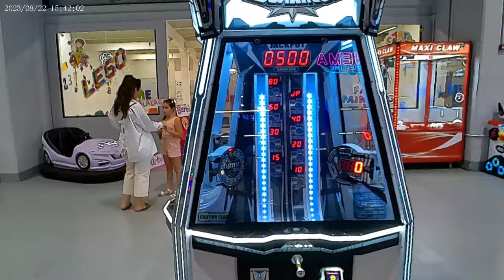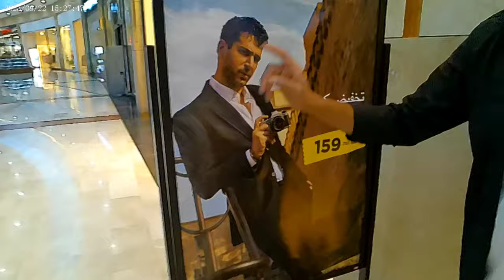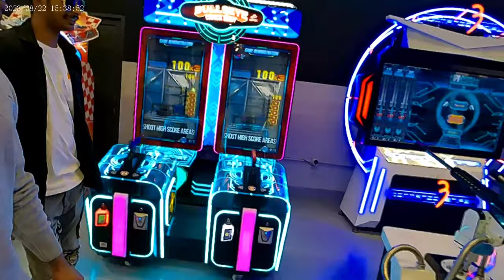Gulan mall erbil vlog| kalyan karka vlogs